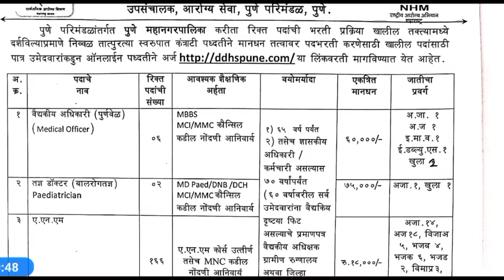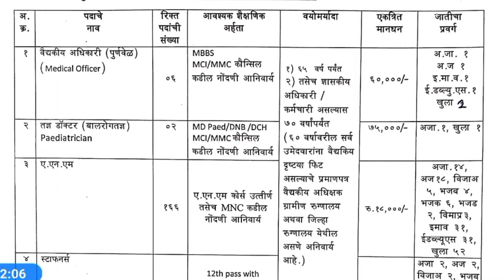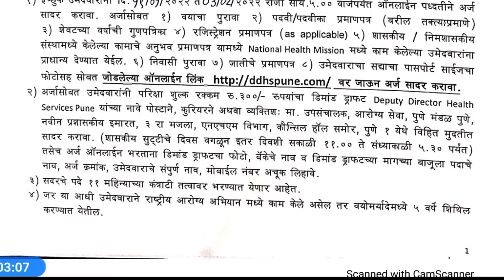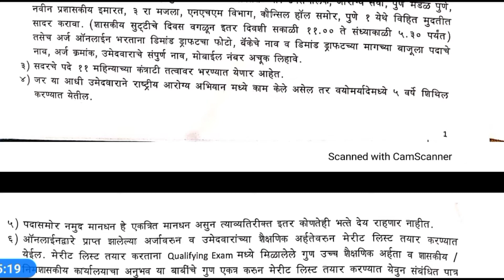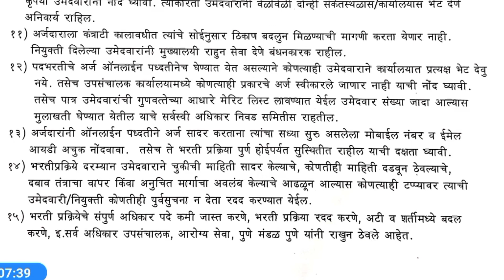nhm pune recruitment 2022 | arogya vibhag bharti latest update | mahanagarpalika bharti | nokari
राष्ट्रीय आरोग्य अभियान अंतर्गत पुणेमहानगरपालिका २०८ पदांकरिता भरती .

वैद्यकीय अधिकारी - ६ पदे / पगार ६०,००० रुपये
बालरोगतज्ञ - २ पदे / पगार ७५,००० रुपये
ए. एन. एम. - १६६ पदे / पगार १८,००००रुपये
स्टाफ नर्स - ३४ पदे / पगार २०,०००

संपूर्ण माहितीसाठी परिपत्रक पहा

अर्ज करण्याची शेवटची तारीख ३ फेब्रुवारी  २०२२